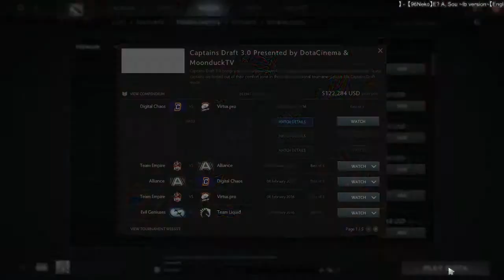EternaLEnVyy stream from 2016-02-09T19:33:14Z part 6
Original title: Pubs are all that matter in the end of the day
Original description: None